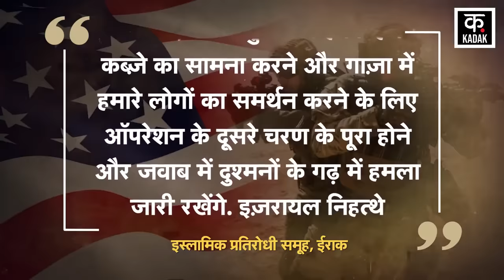Israel Hamas War | हिज़्बुल्लाह ने इज़राइली हवाई अड्डों पर दागी मिसाईल | Hezbollah | Gaza|News18